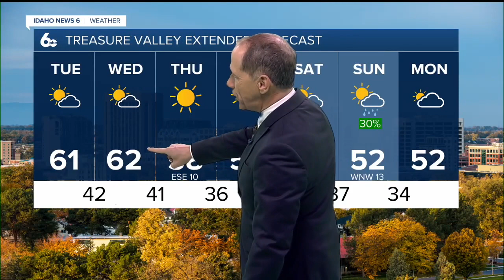Scott Dorval's Idaho News 6 Forecast - Monday 11/13/23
Unseasonably mild weather dominates our week but what about the weekend?